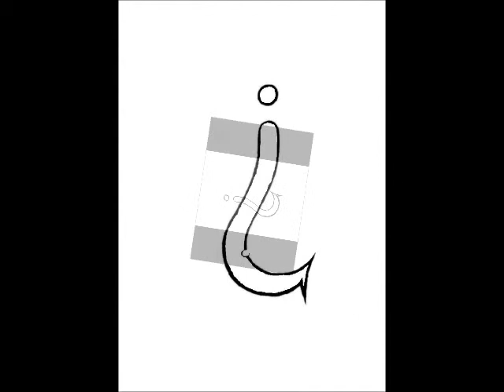Descrizione del simbolo AMO ECSTRA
Buongiorno,
descrizione del simbolo ECSTRA.
Il simbolo è costituito da un punto di domanda capovolto...
che ricorda la figura di un amo da pesca.
C'è una farfallina, di profilo, come esca, simbolo di primavera e metamorfosi.
Nel profilo interno dell'amo si può notare il seno di una donna, una tetta, con la pancetta.
Ci sono i colori: verde, bianco e rosso ad indicare l'Italia ed inoltre ci sono 3 stelle, italiane, il significato più immediato potrebbe essere: "amo, anche, le Stelle d'Italia!".
E per me le Stelle sono le Donne in quanto se si incazzano... fanno luce, fuoco e fiamme!
Si legge la parola ECSTRA in cui è presente le lettera E simile alla lettera PSI greca ad indicare la Psiche della persona, l'espressione, che secondo me è la cosa più importante che abbiamo, più importante dell'estetica del corpo e più importante anche dei muscoli in quanto è proprio la Psiche che governa, l'energia, la forza dei muscoli.
Ci sono le lettere C, S e T unite a formare un bellissimo numero 5 ad indicare i 5 sensi della persona,
Quindi abbiamo la Psiche che attraverso i 5 sensi percepisce la realtà, riflette ed ama.
Per ultimo, la parola ECSTRA se viene letta al contrario può dare ARTE.
Grazie ed arrivederci.
Riccardo Bellin